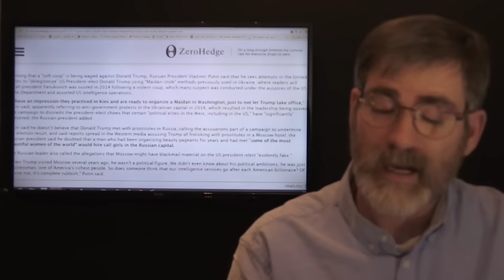US Troops Land in Ukraine for Training ??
The US and their allies have been training Ukraine troops for some time now. So why is it that the US again is sending in 250 troops to Train 2 battalions, seems a bit odd. But this may very well be working with the forces in Poland if NATO has plans for a future strike.